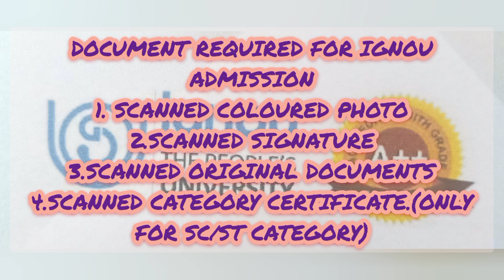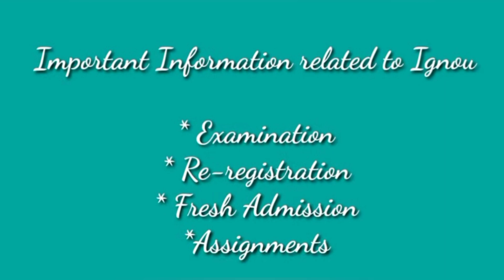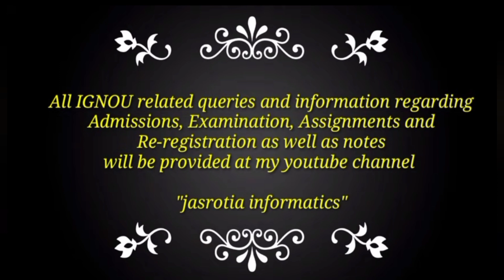IGNOU ADMISSION/RE-REGISTRATION RELATED INFORMATION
IGNOU ADMISSION\\ IGNOU RE-REGISTRATION// IGNOU ASSIGNMENTS RELATED INFORMATION//